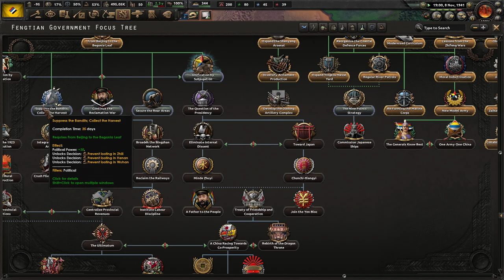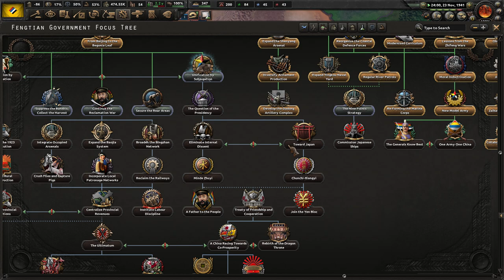[KONIEC] HoI4 Kaiserredux: Fengtian - Powrót Cesarza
Ten film odnajdziesz wyszukując:
Hearts of Iron 4 Kaiserredux Fengtian Government PL
Hearts of Iron IV Kaiserredux Rząd Fengtianu Gameplay
Hearts of Iron IV Kaiserredux Mandżuria Let's Play